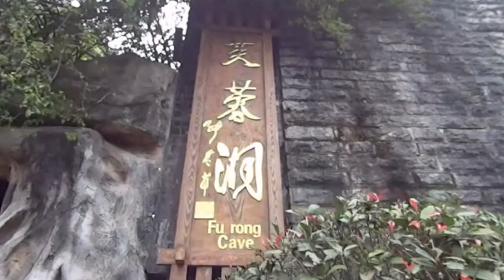重慶武隆江口鎮芙蓉洞4/14進入芙蓉洞 Wulong Furong Cave, Chongqing (China)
武隆是一個山清水秀的地方,其芙蓉洞也是國家5a級景區,在芙蓉江旁.1993年發現,1994年對外開放.它是世界上較大的溶洞群之一,洞內全長2700米,幾乎包括了鐘乳石所有沉積類型.